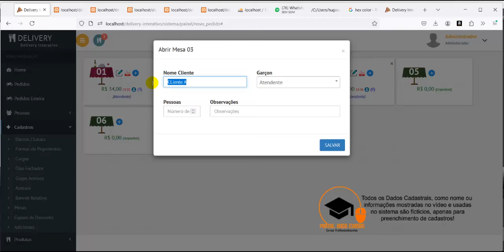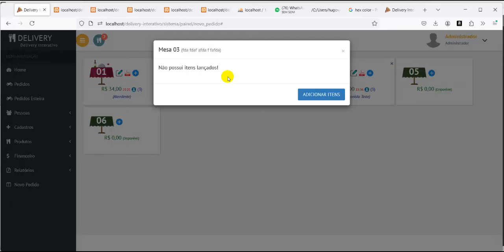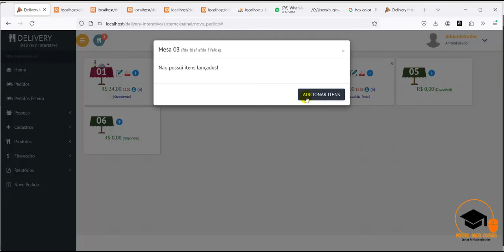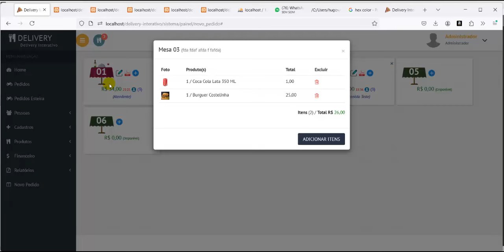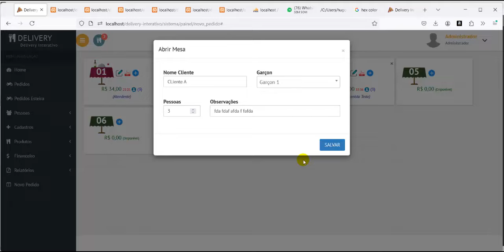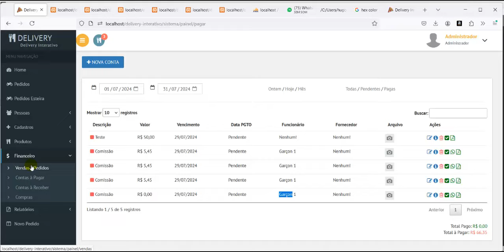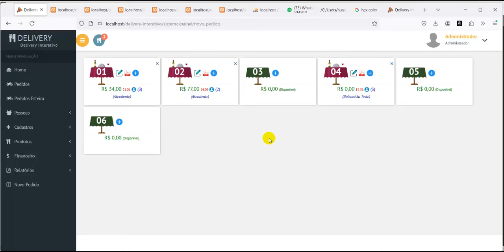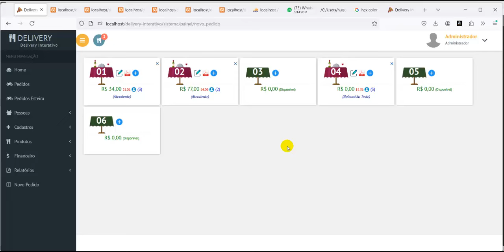Implementações Delivery 09 - Aula 01 Introdução ao Curso